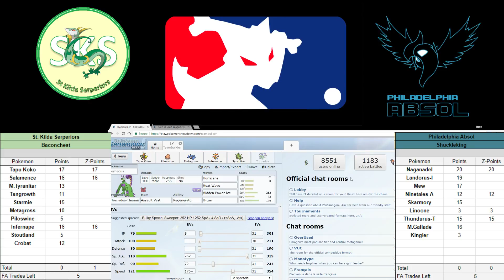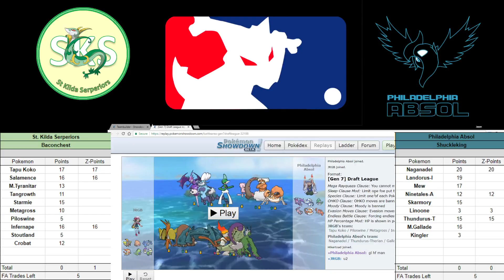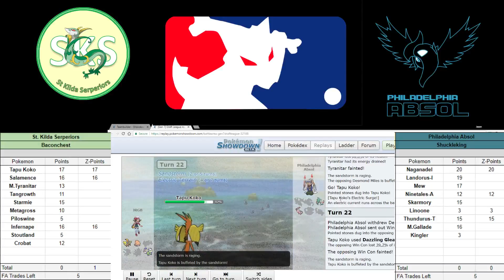MLBA S3 W7 vs Philadelphia Absols: Mew've Gotta Be Kidding Me...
This week sees us taking on the undefeated Philly Absols, a terrifying roster led by no less than 4 Legendaries, including 2 Ubers!